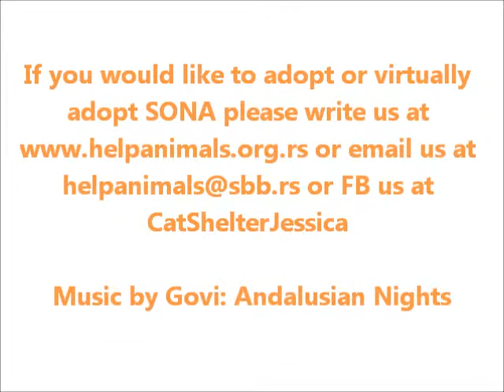SONA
Hello cat lovers, my name is Playful Sona. About 2 years ago, I was found as a kitten in the middle of a road and rescued just in time not to get ran over by a car. They tell me I am super cute, cuddly and playful! I guess you can see it for yourself in the video my shelter people made for me -:) Love you all, SONA